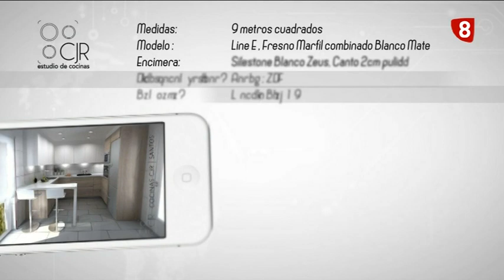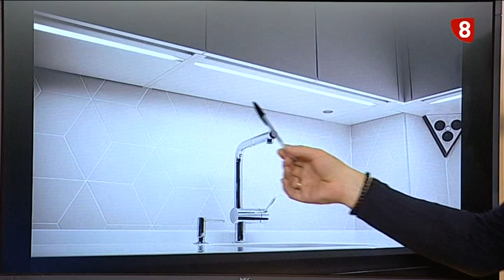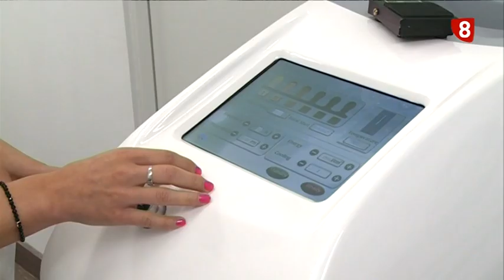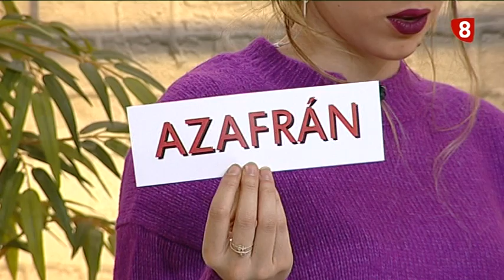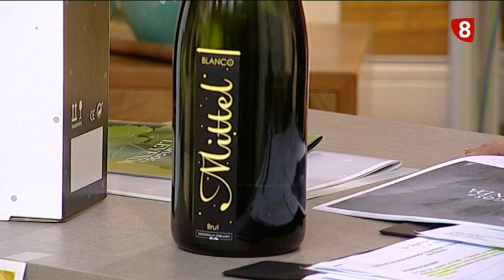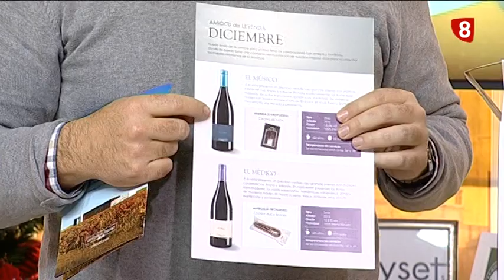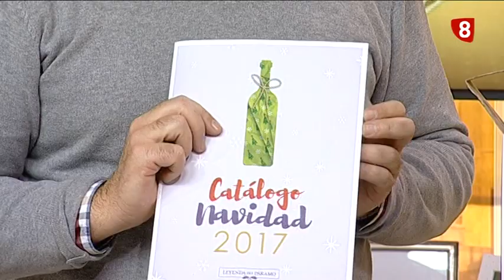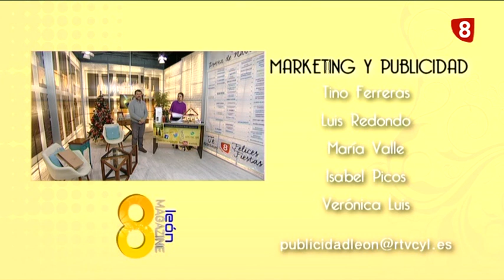8ML jueves (14-12-17) LEYENDA DEL PÁRAMO, DECORA CJR, CLÍNICA +QFISIO...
-BODEGA "LEYENDA DEL PÁRAMO" en VALDEVIMBRE
-SECCIÓN DECORA CJR
-SECCIÓN CLÍNICA +QFISIO